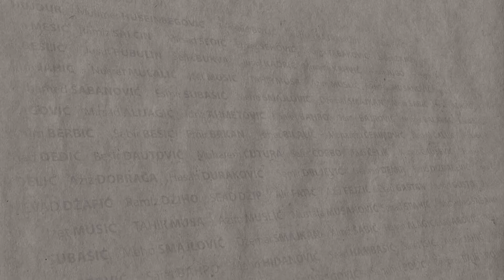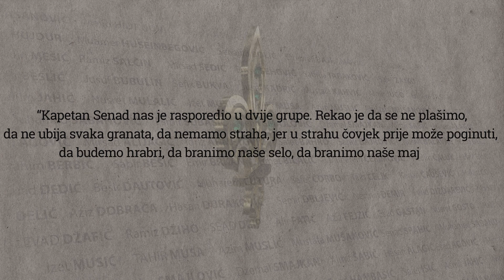Zlatni ljiljani - Mehdin Hodžić - Heroj Oslobodilačkog rata